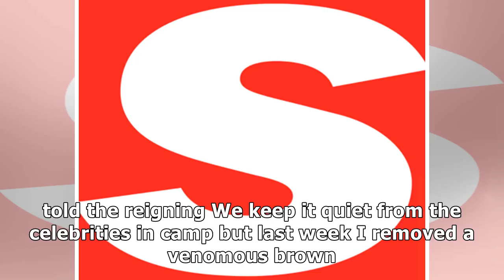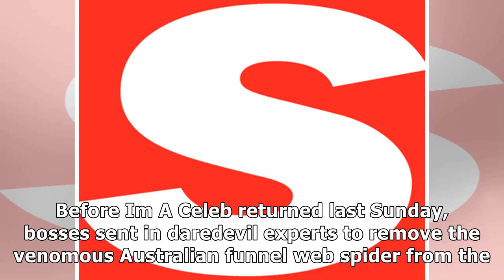I’m a celeb’s medic bob reveals he removed a deadly snake from camp bridge – before poking fun at j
I’m a celeb’s medic bob reveals he removed a deadly snake from camp bridge – before poking fun at joe swash’s ‘smalleyed snake’